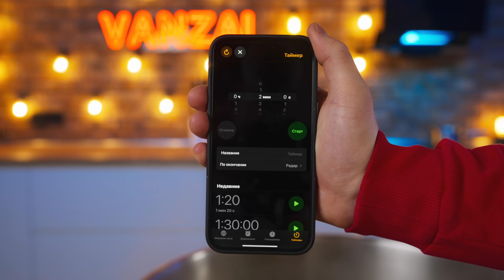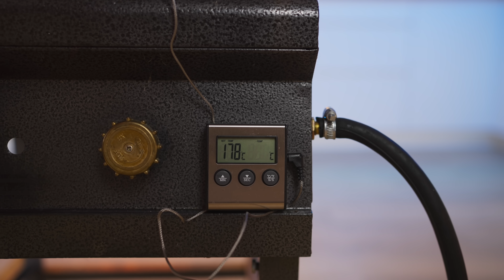How many chips will you get from 1 sack of potatoes?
Hello everyone Today we will check how many chips you can get from one sack of potatoes weighing 35 kg. I would be interested to know how much cheaper homemade chips will be than store-bought ones.
my kitchen utensils on amazon
Don't forget to turn on subtitles for this video